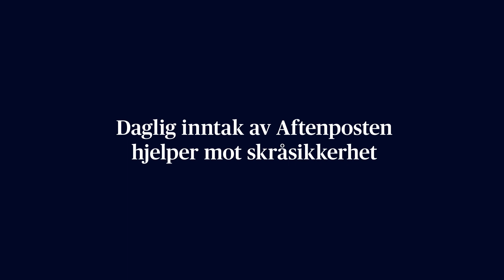Om Ernas bursdagsfest